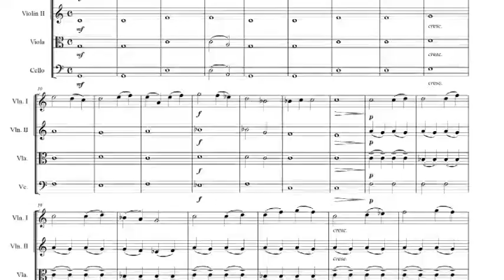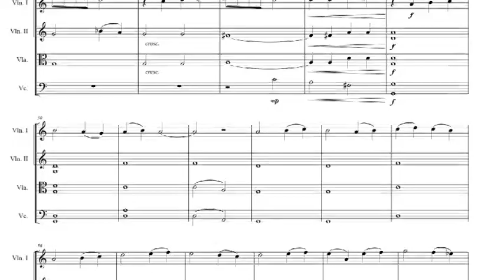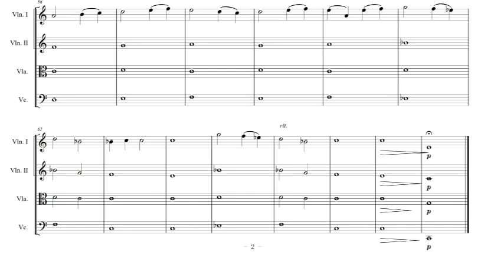初心者のための弦楽四重奏の小品１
リラックマ好きなチェリスト大澤久のチェロの演奏・録音・その他作曲のチャンネルです。

twitterでも３日に一回くらい演奏動画上げています。